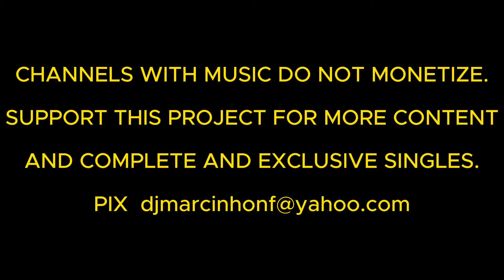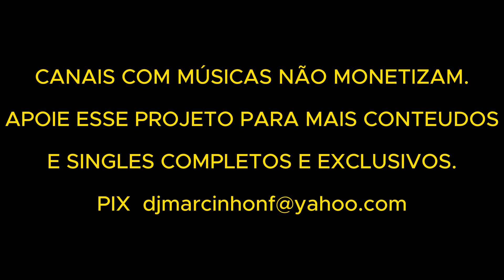Joe Zangie – You & I (12'' Single) ((24bit-48khz) (Wav) Vinyl Remastering)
Selo:Tazmania Records – HAL 12673
Formato:Vinil, 12", 33 ⅓ RPM
País:US
Lançado:1995
Gênero: Electronic
Estilo: Freestyle
A1-You & I (Club Mix)-4:31
A2-You & I (Miami Mix)-4:46
B1-You & I (House Mix)-4:30
B2-You & I (Synthapella Mix)-3:46
Gravado Em – The Polygon
Mixado em – The Polygon
Publicado Por – Tazmagna Publishing
Publicado Por – Henstone Music
Publicado Por – Musicworks (4)
Fabricado por – Hot Productions, Inc.
Distribuído por – Hot Productions, Inc.
Engineer – A. Santosusso*
Mixed By – R. Federici*
Producer, Mixed By [Co-Mixed By] – A. Ponzio*, A. Santosusso*, M. Ferullo*
Programmed By [Keyboard Programming], Drum Programming – A. Ponzio*, A. Santosusso*
Written-By – A. Ponzio*, J. Zangie*, M. Astorga*